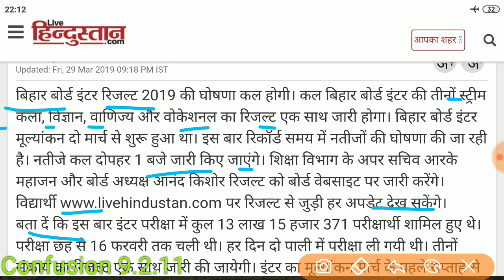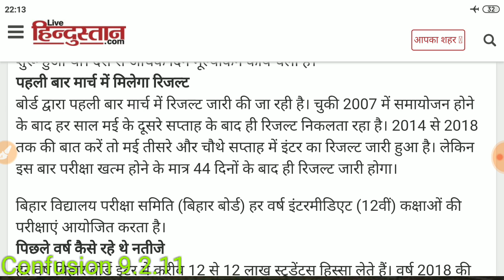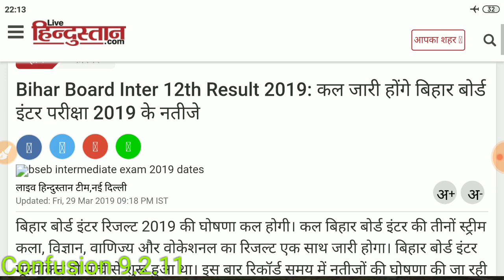Bihar Board Inter 12th Result 2019: कल जारी होंगे बिहार बोर्ड इंटर परीक्षा 2019 के नतीजे.